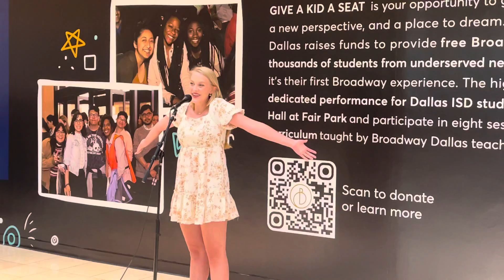August 1, 2022